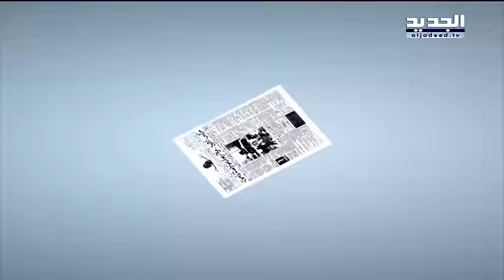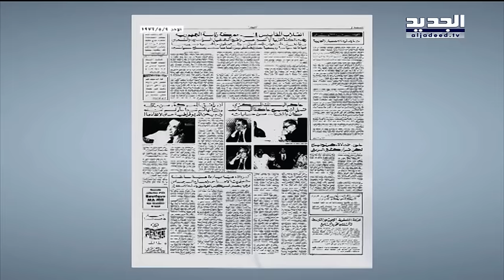سامي يغيّر تاريخ جده بيار وتمام لا يعرف والده صائب